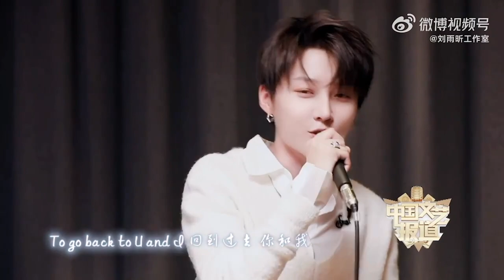XIN Liu | 刘雨昕 U&I 冬奥·如约而至 舞台 | Beijing Winter Olympics Pre-Show Stage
XIN was invited to perform U&I during Beijing 2022 Winter Olympics Game opening ceremony Pre-Show programs.
Let's cheers for all the athletes from all around the world, enjoy your time in Beijing.💙

Please be mindful about youtube community policies while you are engaging with our contents. We reserve our rights to report and remove any comments that are against community rules.  L&P